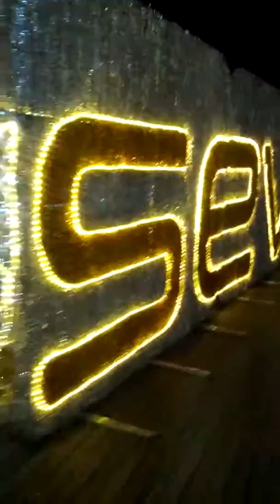Chevit Island-08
Sat 26th Jan 2019(AH 1440 Jumada Al-Ulla)
Here is Chevit Island.